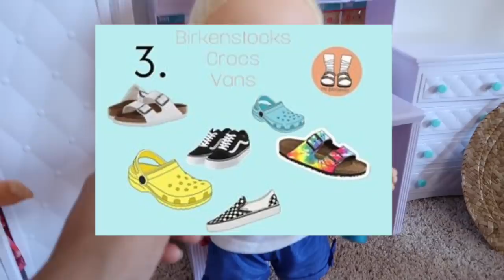Baby Alive Emma Turns Into a VSCO girl Whats a VSCO girl?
Baby Alive Emma Turns Into a VSCO girl Whats a VSCO girl? New fashion trend
here at link that explains it better